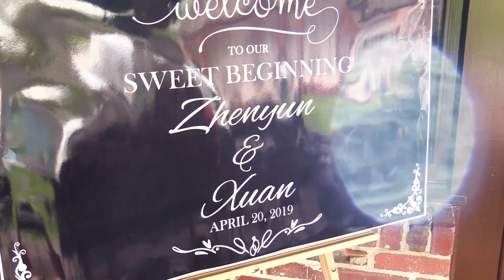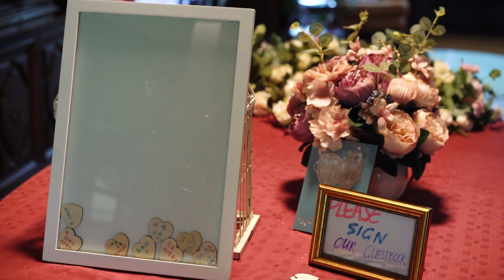Wedding Ceremony Highlight - Zhenyun & Xuan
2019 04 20 Highlight Zhenyun & Xuan